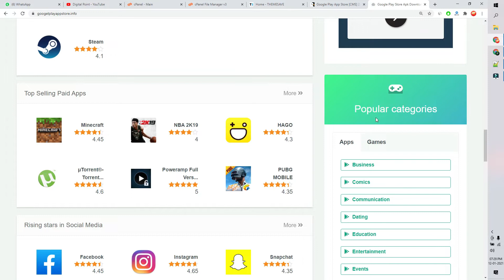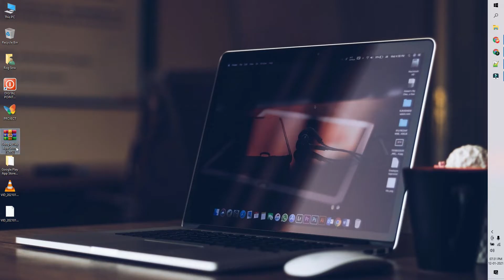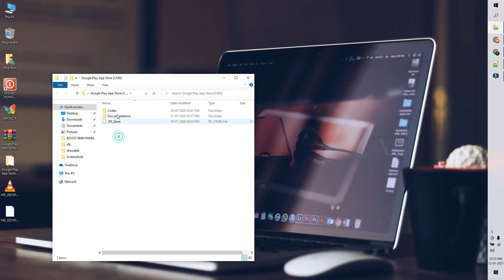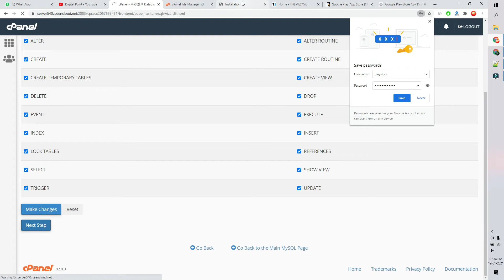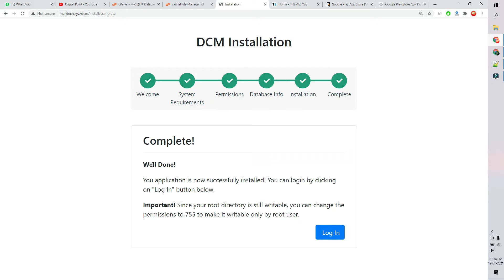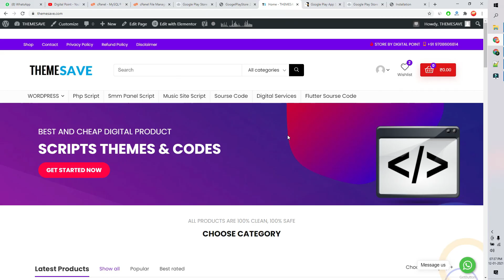Make Website Like Playstore 9app || Create App Downloader website || Google Play App Store CMS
Google Play App Store CMS - Allow to add your own app/games/themes and can automate to get details if the app was published in google play store.

google play store cms script download,
make php website without coding,
how to make php website with database,
how to make php website in wordpress,
how to make php website in dreamweaver,
how to make php website online,
make website using php,
make social networking website php,
make ecommerce website php,
how to make php website in hindi,
make a php website,
make php project,
make website by php,
how to make php website,
make website with php and mysql,
make website php tutorial,
make website using php mysql,
make website with php,